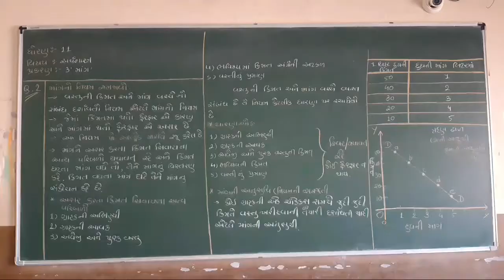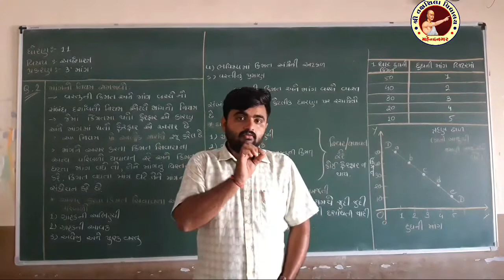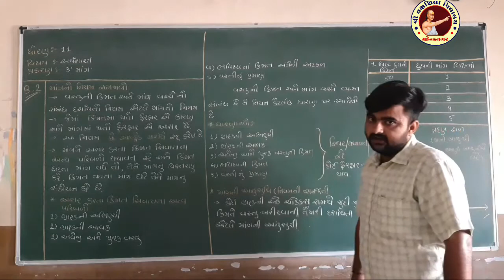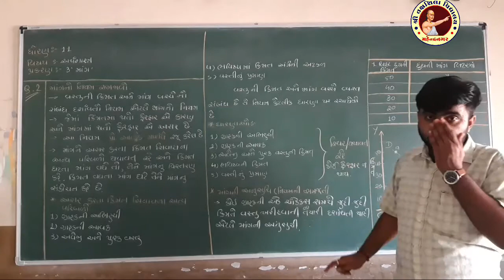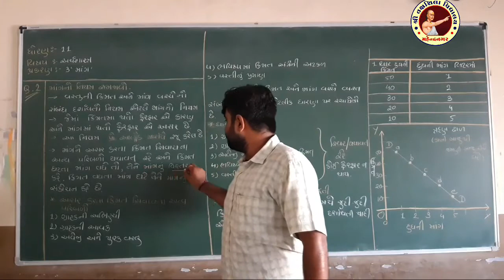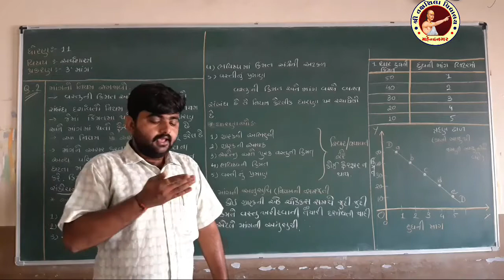std=11 economics =lessoin -3